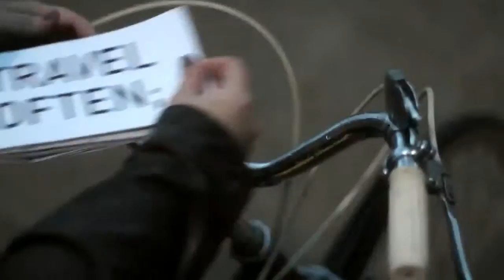The Holstee Manifesto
Het leven zit eigenlijk best simpel in elkaar... het ervaren van geluk zit vaak in kleine dingen. Wat spreekt jou in deze video aan,. en welke keuzes maak je in je werk om dat voor jezelf, collega's en/of klanten mogelijk te maken?